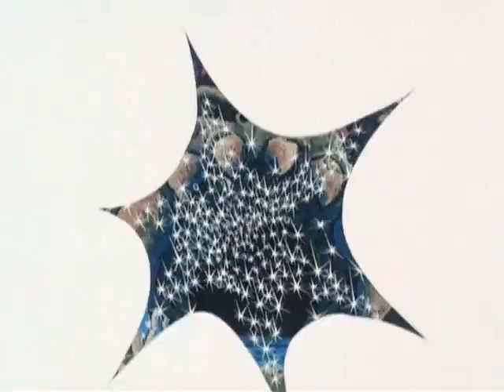He-Man - O Velho Espelho De Avathar